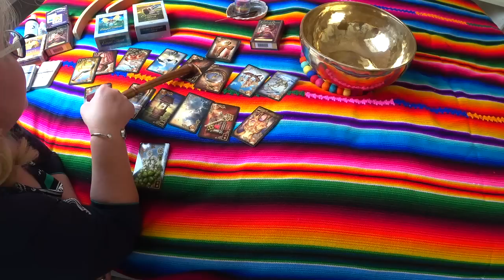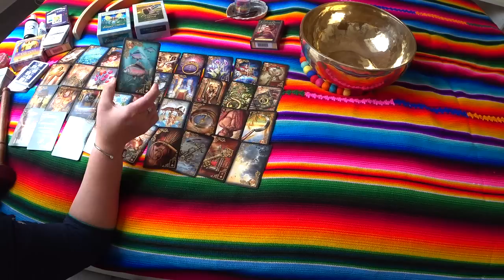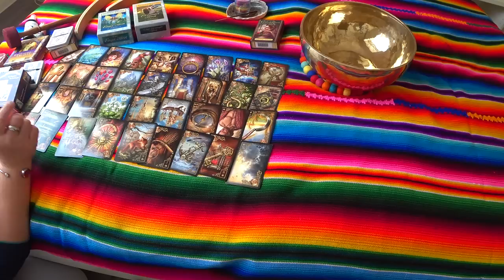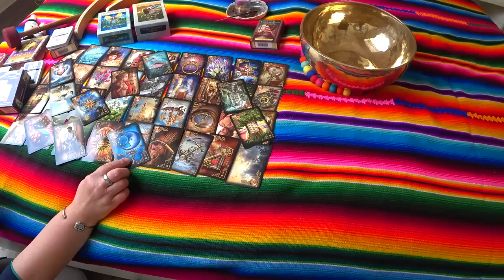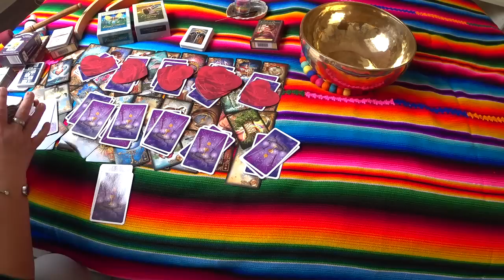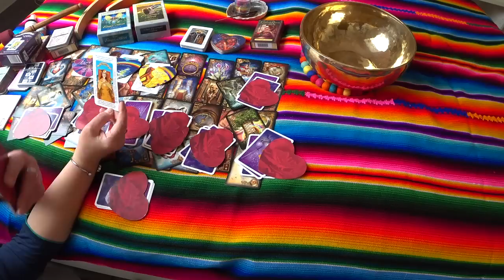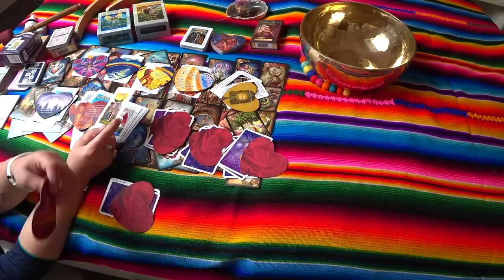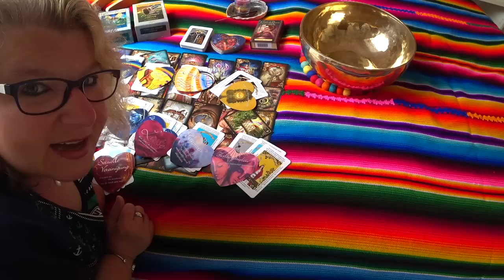Seelenpartner / MONAT AUGUST / TAROSKOP DER LIEBE